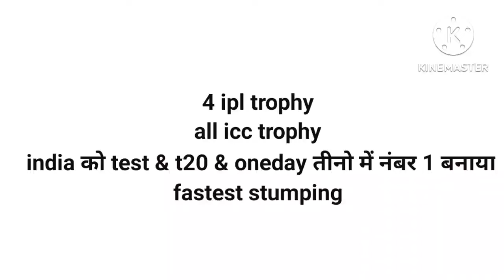Happy birthday to ms dhoni/GOAT captain of all time#msdhoni#happybirthday#icc#bcci#icctrophy#winner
Happy birthday to ms dhoni/GOAT captain of all time